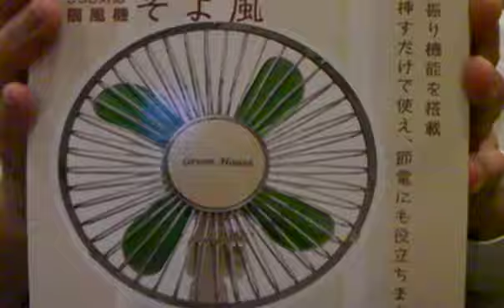グリーンハウス扇風機 そよ風 GH-USB-FANCG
思いのほか涼しいです。こういう商品を見てるとUSBって...